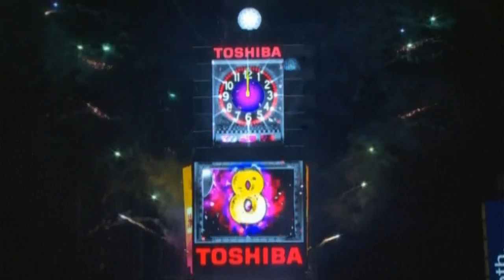New Year celebrations in New York's Times Square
Thousands of people packed into New York'sTimes Square to bid farewell to 2012 and celebrate the New Year. Report by Sarah Johnston. .